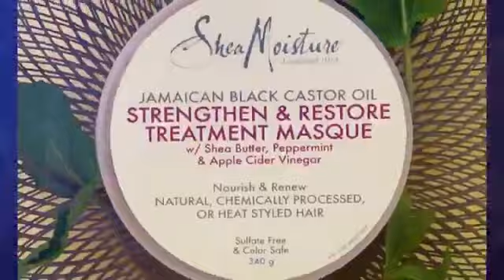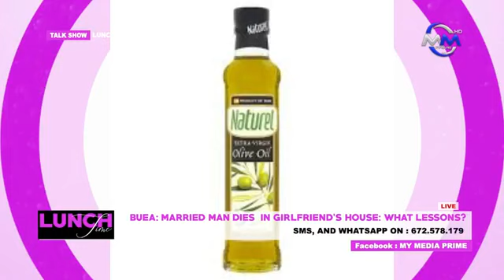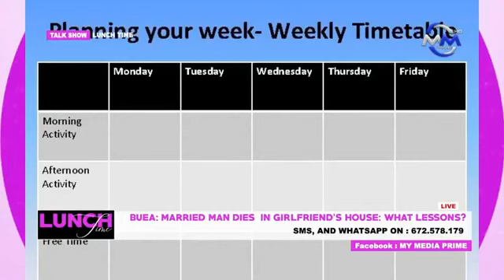Buea: Married man dies in girlfriend's house: What lessons? Presented by Eileen Sama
In The House: Monday 30th August, 2021. Live on My Media Prime TV.

Topic: Buea: Married man dies in girlfriend's house: What lessons?

Presented by Eileen Sama

Participants:
1. Nora Kebei
2. Gwladys Bomotonguina
3. Dolly Ngonde